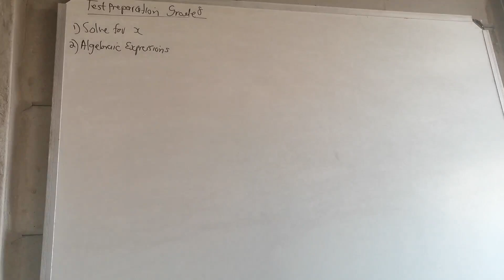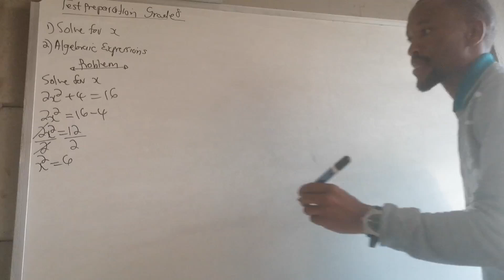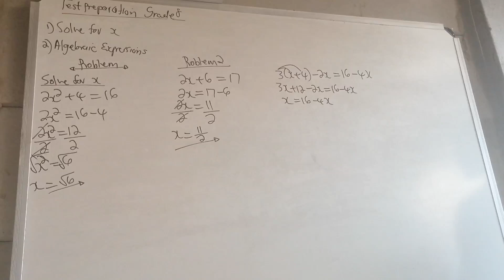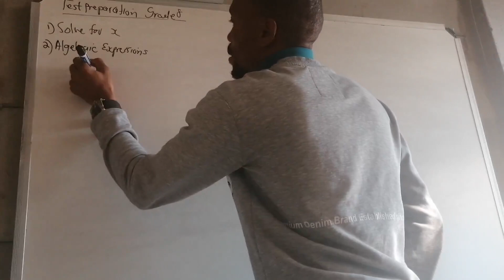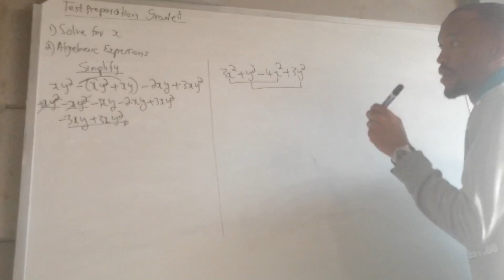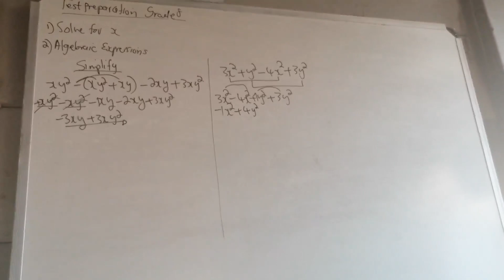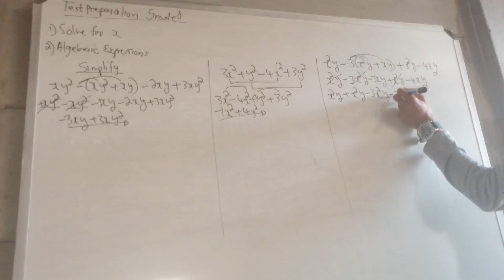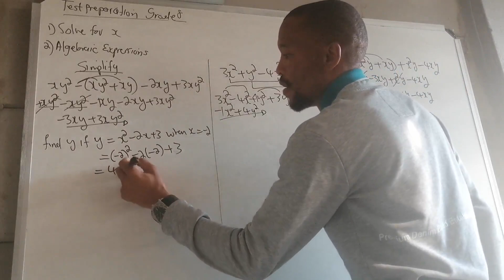Grade8 preparation for test(solve for x and algebra)